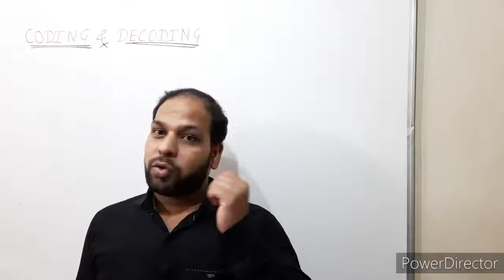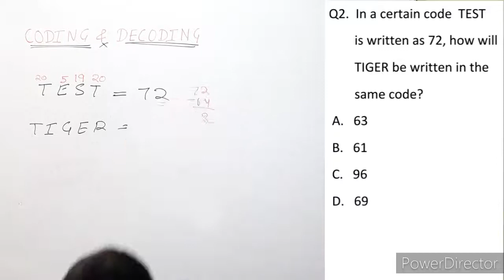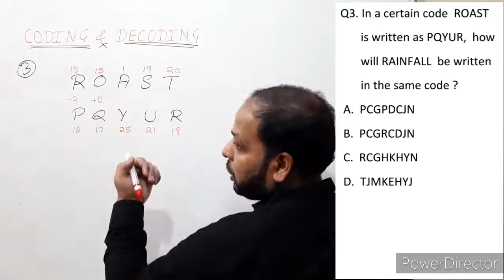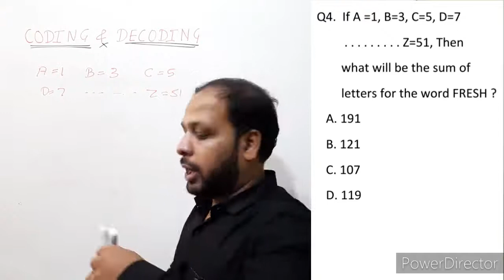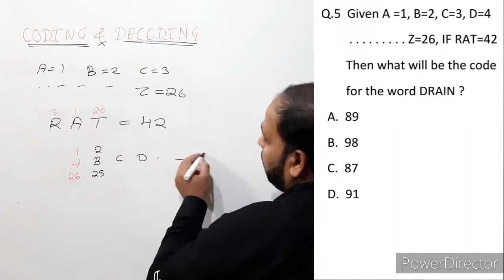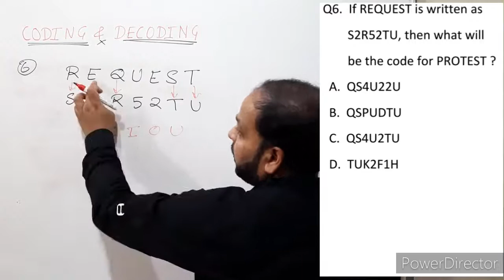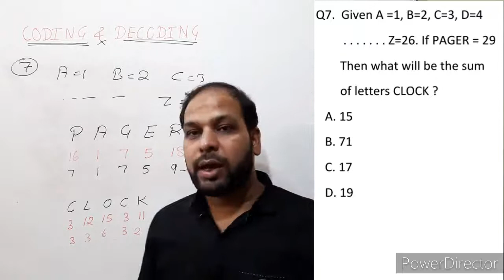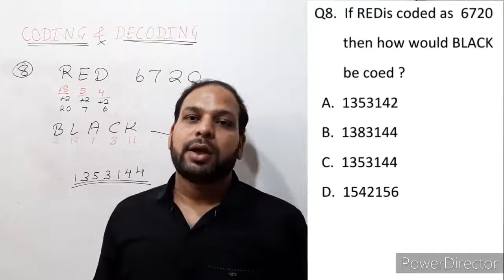Best Coding And Decoding Questions (Basic To Advance) For All Exams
Hello friends, I am Vikas Welcome to Study Together With Vikas. In this video we discussed some  previous year coding and decoding Questions asked in   Group D, NTPC, SSC CGL, CHSL, CPO etc . In the next video we will discuss some new pattern Coding and Decoding Questions for upcoming exams like RRB NTPC, Group D, CHSL, SSC CGL, bank etc.

Vikas Soni.